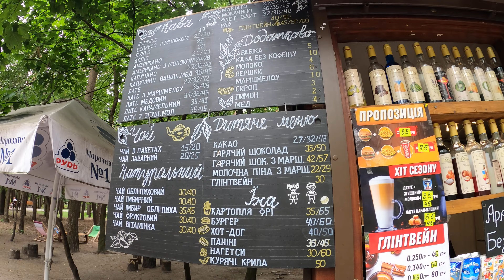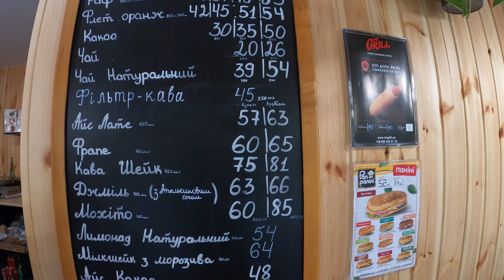Где погулять в Киеве ? Лучшее место для пеших прогулок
В видео показано где мы гуляли в Киеве в выходной день. Это лучшее место для пеших прогулок, велопрогулок. Показан один из лучших современных парков в Киеве. Киев - столица Украины. Всем мира и добра!!! Мои другие видео: